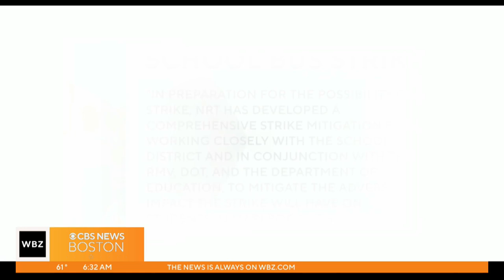Marlboro school bus drivers go on strike